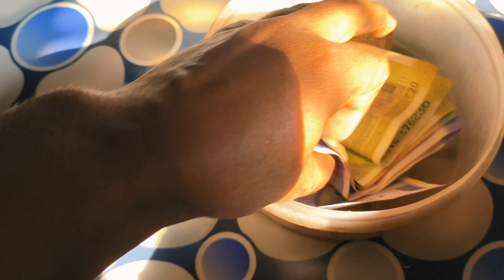ହଠାତ୍ କାହିଁକି ଆସିବାକୁ ପଡ଼ିଲା ଶଶୁର ଘରକୁ || Couple vlog || Nirmal Priya Vlog || Odia Vlog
Yours Queries:
Daily Vlog
Odia Vlog
Village Lifestyle vlog
Couple vlog
Couple Lifestyle Vlog
Cute couple Lifestyle Vlog
love marriage couple lifestyle
love marriage couple lifestyle vlog
Nirmal Priya Vlog
Rupa Pintu Khushi Express
Sudhanshu Amita Vlog
odia viral vlog
odia comedy
family vlog